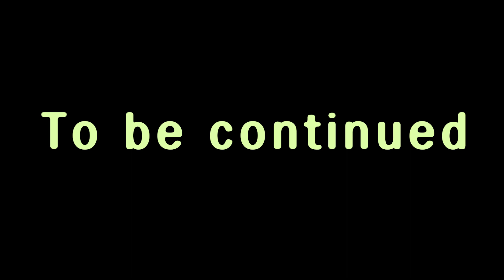Zombie Tayo?! l Halloween Monsters (Part 1) l Tayo's Toy Adventure #17 l Tayo toy play show for kids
As halloween day is approaching Tayo's town everybody is getting ready to be on halloween contest! Tayo is dressed as Frankenstein, Gani as Dracula, and Lani as mummy! How scary is that? As other buses and car friends are dressed with costumes. Let's see what costumes they are wearing this year!